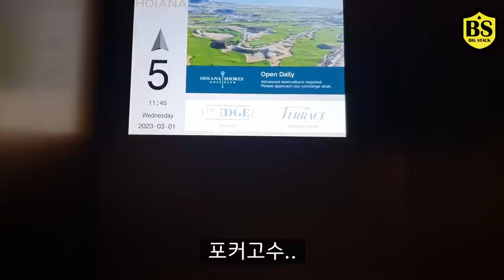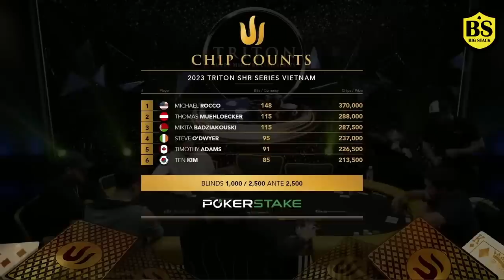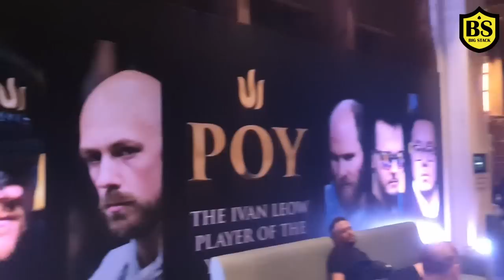[Triton]머리가 하얘지고 앞이 보이지 않는 홀덤 -2부-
피쳐 테이블 영상 출처: TRITON POKER

비번 1234